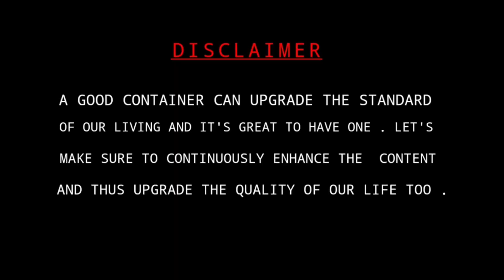NAWAB MIR JAFAR SAMADHI , MURSHIDABAD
Mir Jafar served as the commander of the Bengali army under Siraj ud-Daulah, the Nawab of Bengal, but betrayed him during the Battle of Plassey and succeeded Daulah after the British victory in 1757. Mir Jafar received military support from the East India Company until 1760, when he failed to satisfy various British demands. In 1758, Robert Clive discovered that Jafar had made a treaty with the Dutch East India Company at Chinsurah through his agent Khoja Wajid. Dutch ships of the line were also seen in the River Hooghly. Jafar's dispute with the British eventually led to the Battle of Chinsurah. British company official Henry Vansittart proposed that since Jafar was unable to cope with the difficulties, Mir Qasim, Jafar's son-in-law, should act as Deputy Subahdar. In October 1760, the company forced him to abdicate in favor of Qasim. However, the East India Company eventually overthrew Qasim as well due to disputes over trade policies. Jafar was restored as the Nawab in 1763 with the support of the company. Mir Qasim, however, refused to accept this and went to war against the company. Jafar ruled until his death on 5 February 1765 and lies buried at the Jafarganj Cemetery in Murshidabad, West Bengal.

Due to his role in helping the British colonize India, and the eventual downfall of the Mughal Empire, Mir Jafar is reviled in the Indian subcontinent as a traitor, especially among the Bengalis in both India and Bangladesh. Though some historians have tried to rehabilitate his name, it has become synonymous with the word treason among the people of the region.